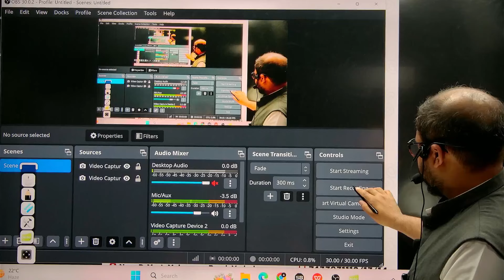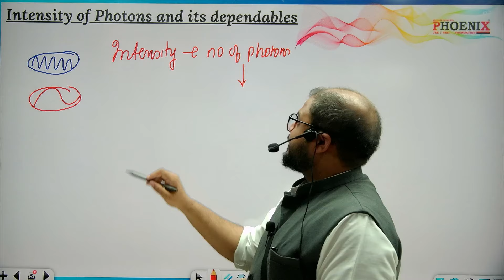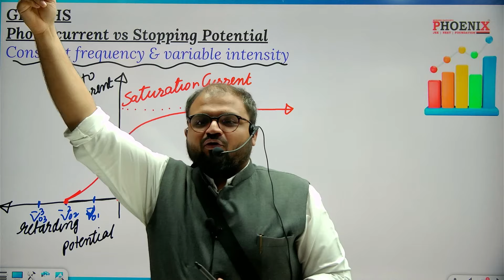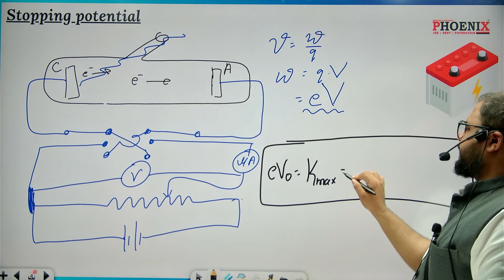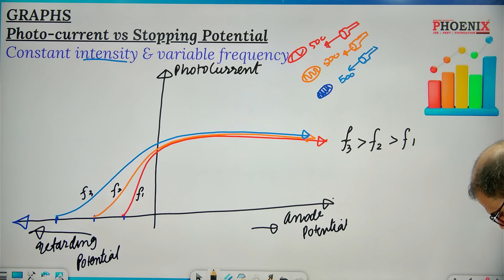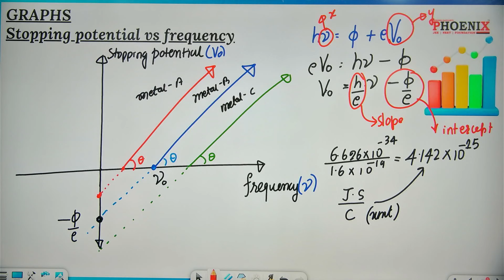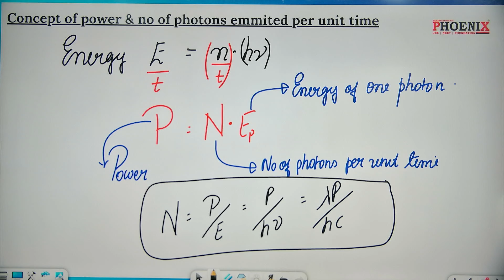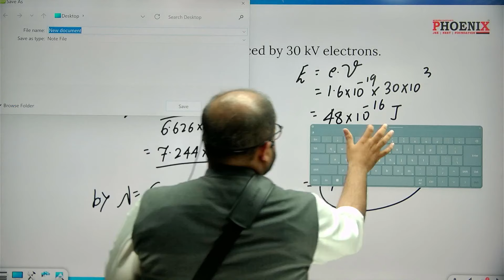Classroom Lecture Series | Modern Physics - LEC-2 | MM SIR